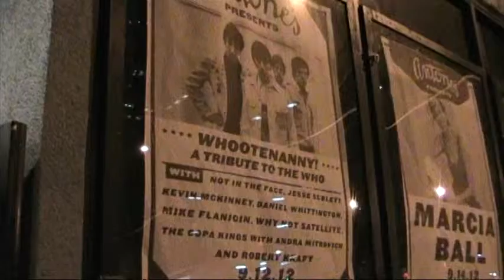Clip of Daniel Whittington "Squeeze Box" - WHOotenanny 9.12.12 benefit for MMMF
Daniel Whittington playing an acoustic version of The Who's "Squeeze Box" at the WHOotenanny benefit concert for the Music Moves Mountains Foundation at Antone's, Austin, Texas on September 12, 2012.